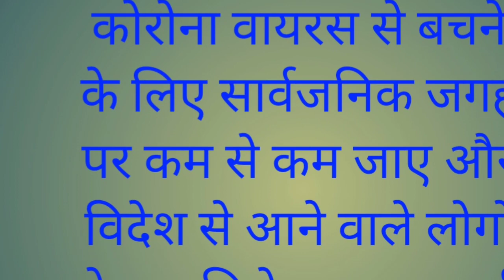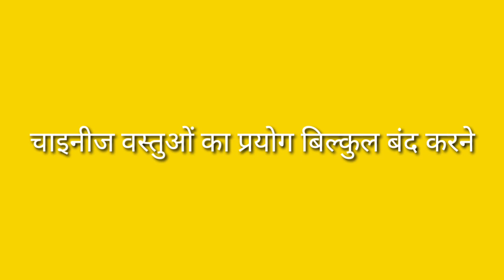Covid cure methods | how to prevent omicron | what to do for omicron | covid 19 | delta variant